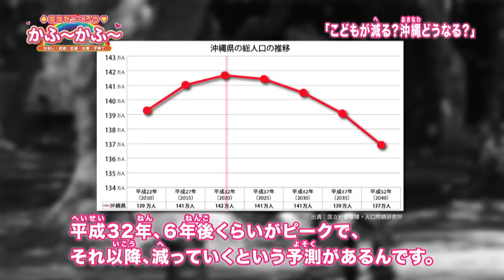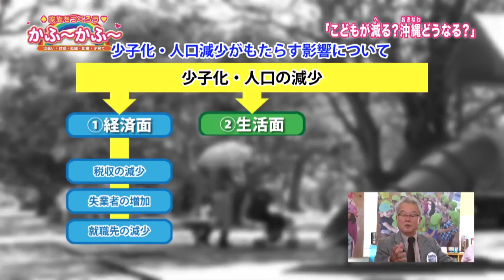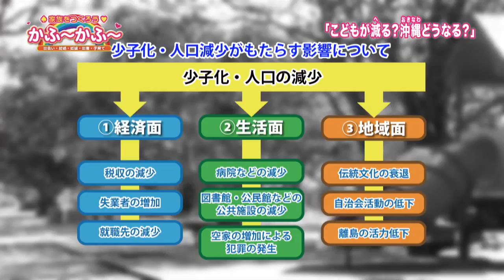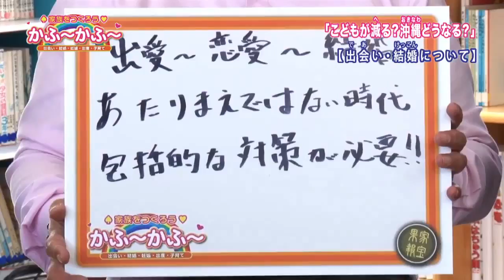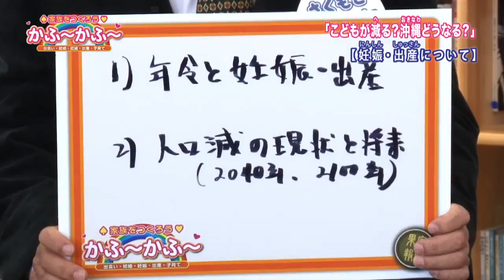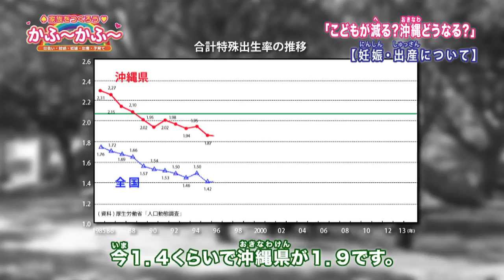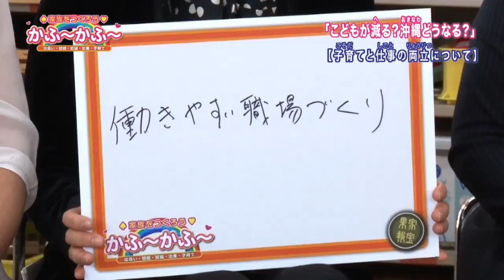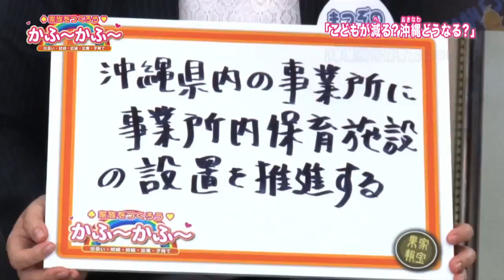第1回「家族をつくろう かふ～かふ～」 2015年2月28日放送